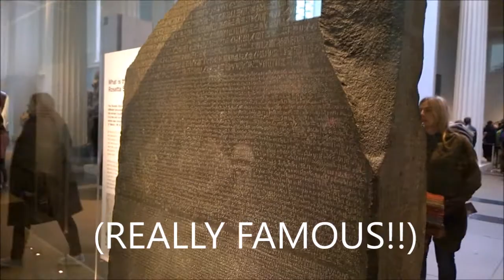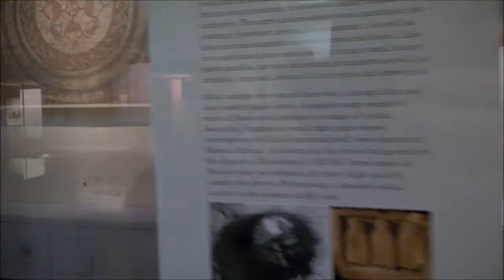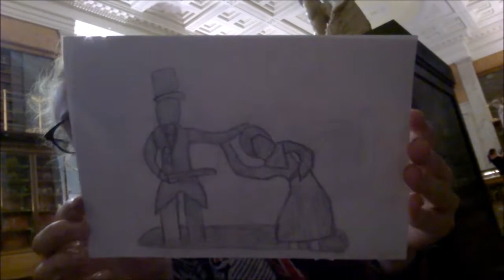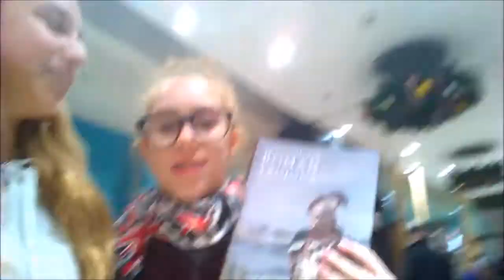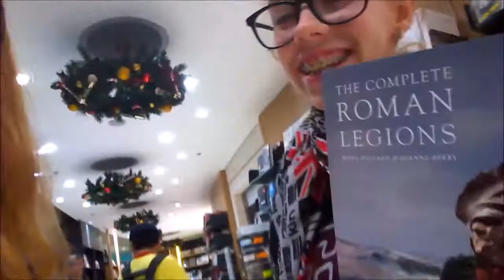Dani's house tour (ft British museum)!!!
Hope you enjoy the vlog me and Dani filmed together at the British museum!